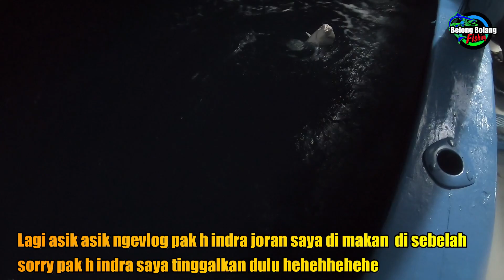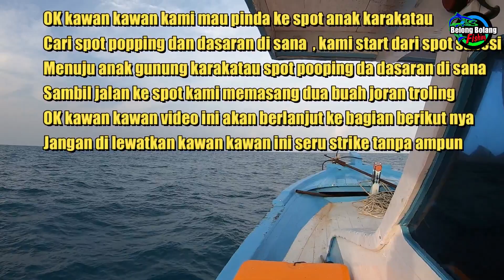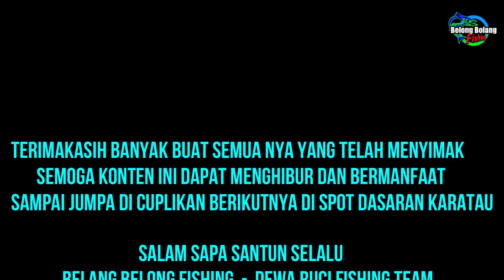PANEN STRIKE KUWE LILIN DAN KUWE RAMBE,JORAN MELENGKUNG SAMPAI PAGI -SPOT PULAU SEBESI KRAKATAU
Salam satu hobby sahabat angler
Video Vlog Trip saya kali ini bersama team Dewa Ruci Fishing Team
Kami berangkat bersama Km Rizka Mutiara yang dinahkodai oleh Kap Toni Ciles , start berangkat dari mabak merak banten pada pukul11.30 malam rencana kami akan trip ke pulau sebesi dan gunung kratau di sekitar nya, waktu perjalanan kami cukup jau sekitar 6-7jam sampai spot.
rencana trip kami ini 1malam 2 hari ,spot pertama kami adalah di pulau sebesi krakatau ikan target ikan dasaran full botton fishing dengan umpan cumi segar ,di spot pertama kami sangat lah mujur begitu sampai kami langsung menurun kan beberapa joran dan arus bawa kebetulan sangat bagus sekali tidak terlalu kencang sedikit nyender , betul saja sekali turun pancing langsung gak pakai tunggu lama pancingan kawan kawan team langsung di sambar ikan ikan dasar, panen strike kuwe lilin dan kuwe rambe terjadi di spot pertama , joran melengkung dari subuh gelap sampai pagi , ikan gacor sambaran demi sambaran tanpa henti , sehingga membuat saya kwalahan untuk mengambil video konten ini , tapi semua rapi tanpa ada masalah
gimana keseruan nya saya dan team kami dewa ruci FT melanyani sambaran ikan kuwe yang beringas , mari langsung saksikan video nya ,selamat menyaksikan , semoga saja kawan kawan dapat terhibur , jangan lupa tinggal kan jejak nya yo , like , komen dan share - thanks

Belong Bolang Fishing-dewa ruci FT